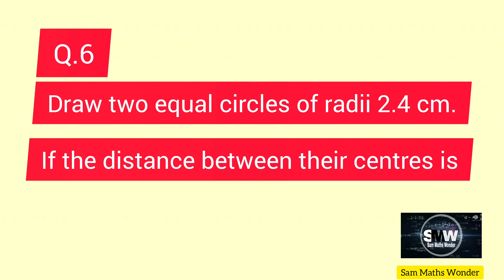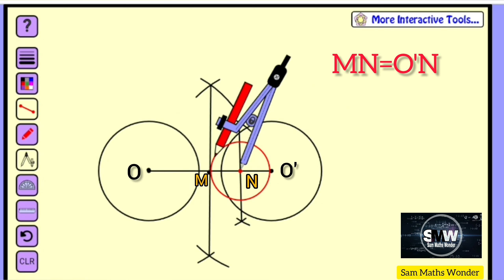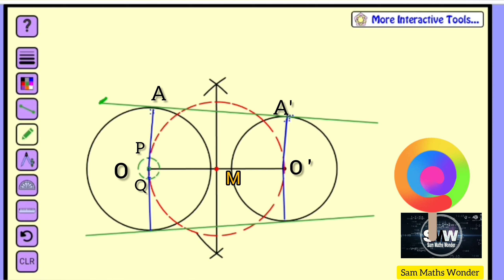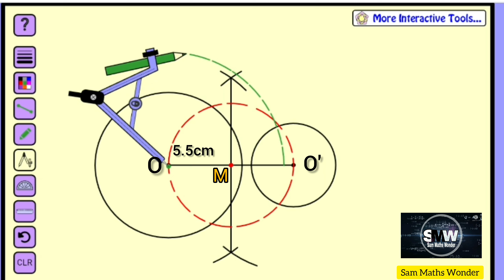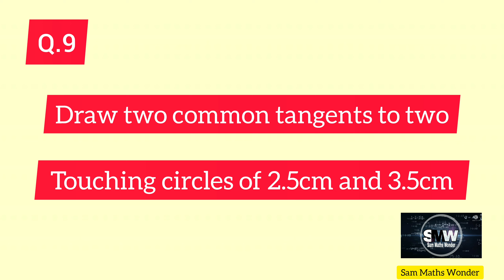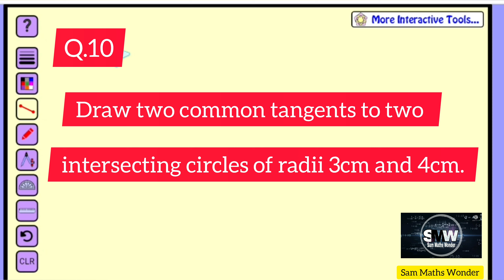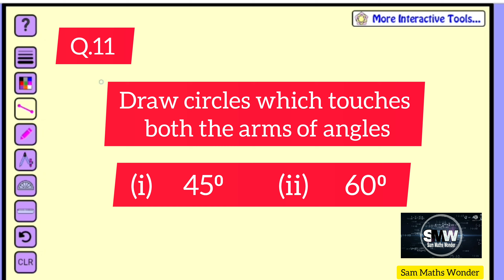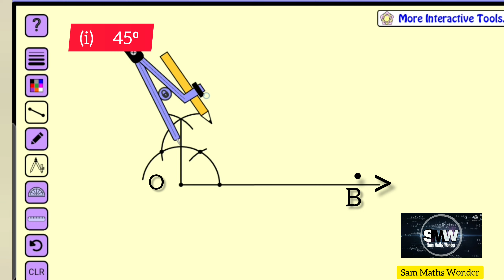Ex 13.3 Q.6 to Q.11 for class 10th, direct and transverse tangent by Sam Maths Wonder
This video is made by using mathspad online geometry.
student of 10th class can learn circular geometry through this video very easily. There is another video covering Ex 13.1 Q.1 to Q.5. link is here